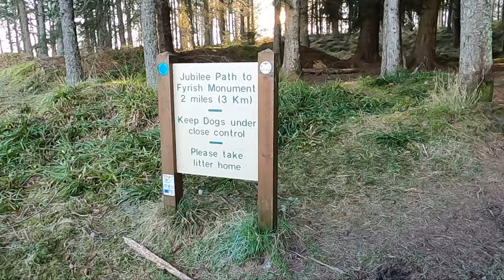Fyrish Monument near Alness Jan2021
A short walk up to the local Fyrish monument in Evanton area, near Alness in Ross-shire. The walk follows the normal tourist route through woodland with some ups and downs and leads to the monument on top of Fyrish hill.
The monument was built in 1782 on the orders of the local laird Sir Hector Munro, 8th of Novar, who was a commander in the British forces in India. The structure is a replica of the gates of Negapatum where the British beat the Dutch in the battle of Negapatum. At the time of construction the highland clearance were underway and the laird used local labour to provide famine relief.
The summit provides some great views of the Cromarty firth, the Black isle and neighbouring hills.
The video contains some aerial and ground level footage.
Best in HD/4k settings. Cheers and ATB for 2021.